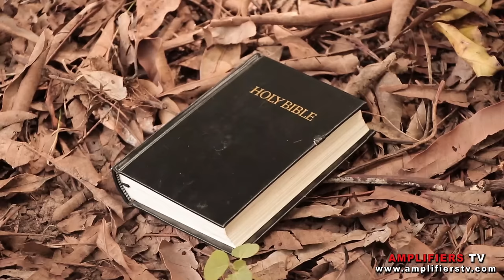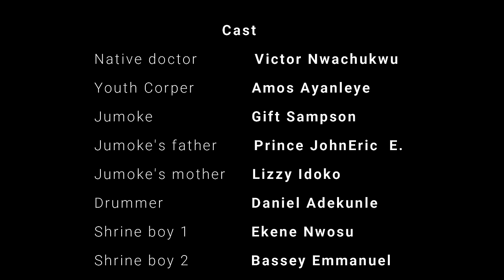Onise Iyanu - Full Movie (AmplifiersTV - Episode 45).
Creation bows in awe of You
The words You speak, turn things around